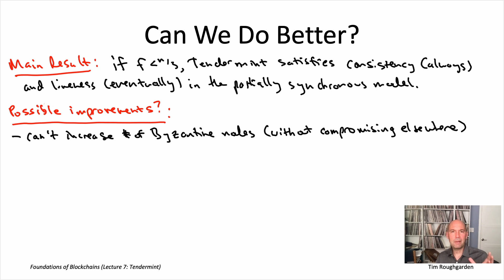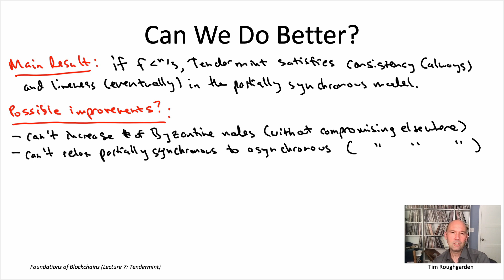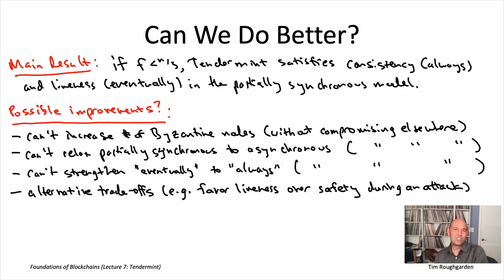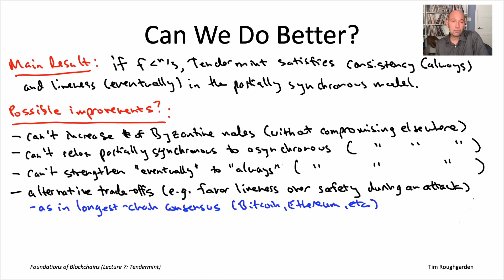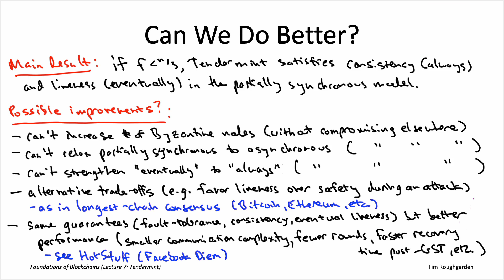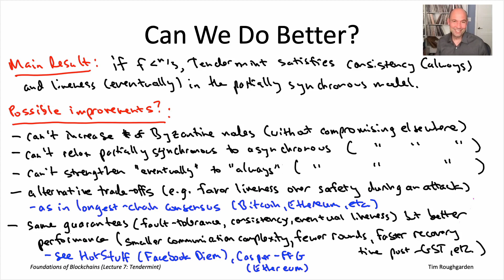Foundations of Blockchains (Lecture 7.5: Can We Do Better?)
A lecture series on the science and technology of blockchain protocols and the applications built on top of them, with an emphasis on fundamental principles.
Lecture 7 tl;dr:
1. Lecture 6 showed that consistency and eventual (post-GST) liveness cannot be achieved by any SMR protocol in the partially synchronous model if f ≥ n/3.
2. The Tendermint protocol is a widely used consensus protocol that achieves consistency and eventual liveness provided f is less than n/3.
3. The first high-level idea in Tendermint is to carry out iterated single-shot consensus (with one consensus instance per block).
4. The second high-level idea is to restart after a timeout if there is insufficient progress due to a Byzantine block proposer or delayed messages.
5. The third high-level idea is to use two stages of voting to enable an intermediate outcome, between success and failure.
6. The Tendermint protocol uses rotating leaders, with one leader per round.
7. Each round has four phases: a block proposal phase (with the leader proposing); a first stage of voting (on the leader’s proposal); a second stage of voting (on the outcome of the first stage of voting); and a commit phase (for nodes that witnessed successful outcomes of both voting stages).
8. A voting stage is successful if a supermajority (two-thirds) of nodes all vote for the same block. Their votes constitute a quorum certificate (QC).
9. Tendermint satisfies consistency (when f is less than n/3) because an honest node commits to a block B only if it sees a successful second-stage vote, which happens only if more than n/3 honest nodes cast a first-stage vote for B. These honest nodes lock in on the block B and prevent the assembly of QCs for any blocks other than B.
10. Tendermint satisfies eventual liveness (when f is less than n/3) because, whenever there are two consecutive rounds post-GST with honest leaders, the second round concludes with all honest nodes committing a recently and honestly assembled block.
11. More recently developed consensus protocols use additional ideas to improve on the efficiency (e.g., latency, communication complexity, or responsiveness) of Tendermint without sacrificing optimal fault-tolerance in the partially synchronous model.